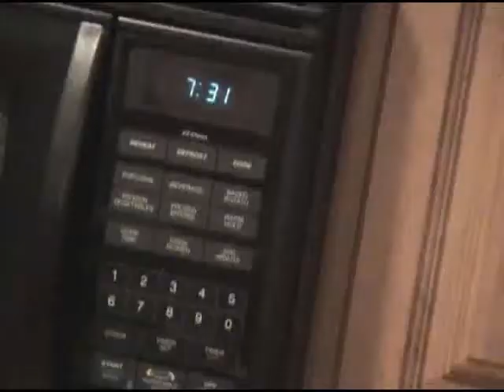Turducken : The Making Of A Legend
Every year my wife makes a turducken the day after Thanksgiving.  In 2005 we took the time to videotape the process.